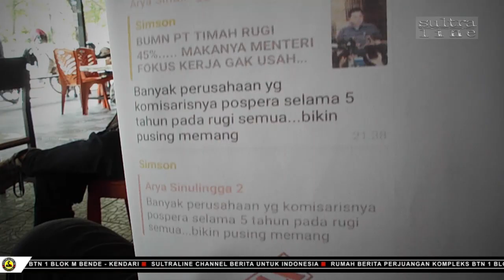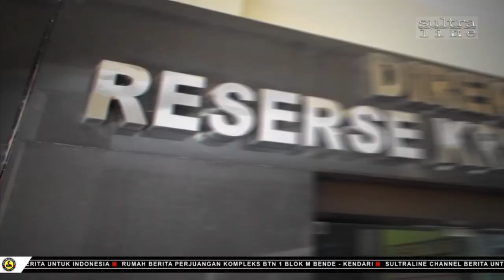GERAM AKTIVIS DPD POSPERA SULTRA LAPORKAN ARYA SINULINGGA KE POLDA SULTRA